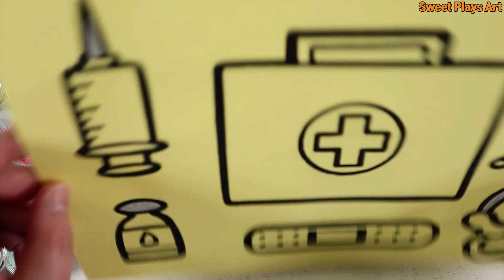First aid kit coloring and drawing for Kids, Toddlers | Learn Colors | Sweet Plays Art ☆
hi guys. We are Sweet plays art.

We produce and show videos to help children develop intelligence and stabilize their emotions.